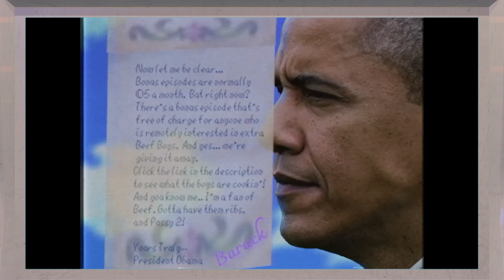Sr Pelo Tells Us His Favorite Newgrounds Section - Beef Boys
Big thanks to @SrPelo for making the interstellar trip!